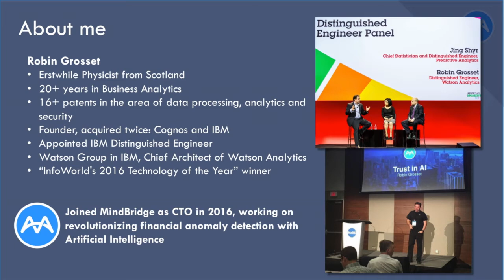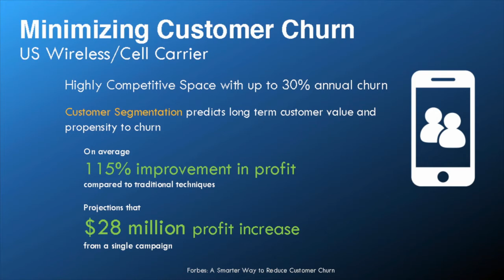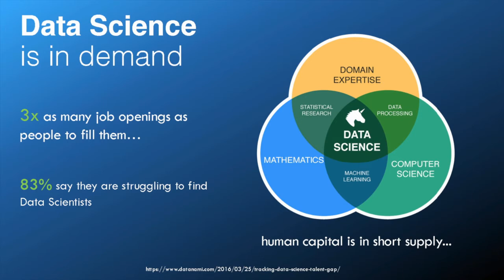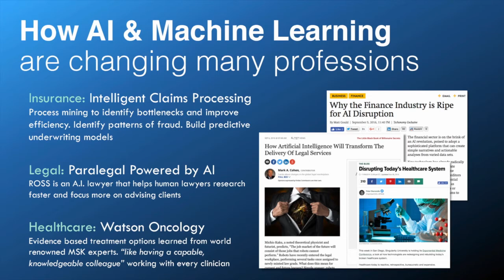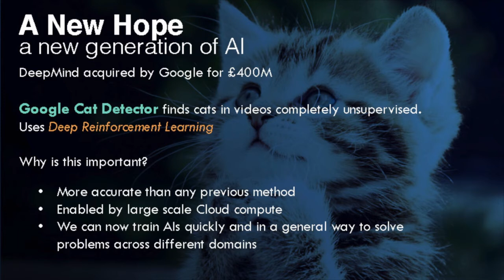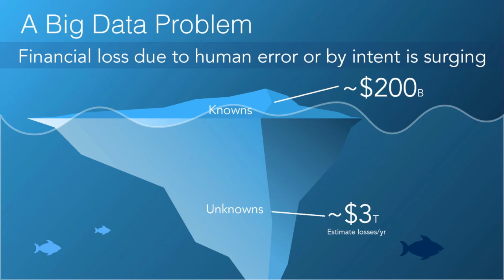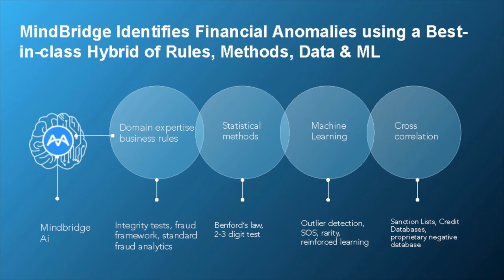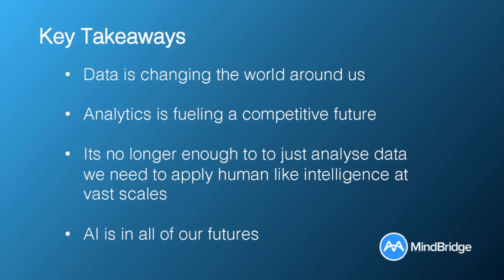Data Day 4.0 Introduction and Keynote Speaker.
(0:00-0:45) Data Day 4.0 Intro by John ApSimon, Special Advisor to the Deans of Science and Engineering
(0:45-5:25) Official Welcome by Roseann O’reilly Runte, President and Vice Chancellor of Carleton University
(8:50-37:54) ” AI and The Data Analytics Tsunami” by Robin Grosset, Chief Technology Officer Mindbridge
(37:55-44:55) Q&A